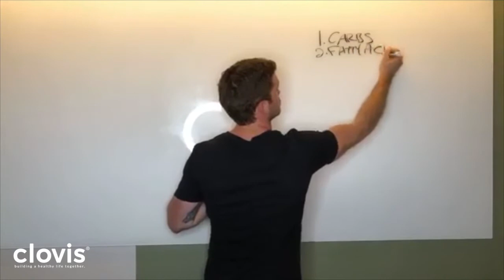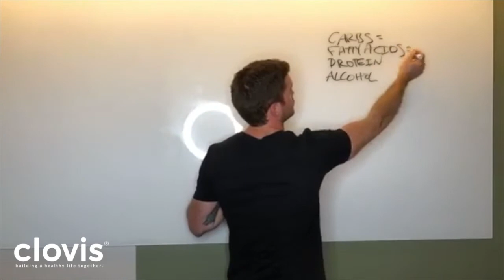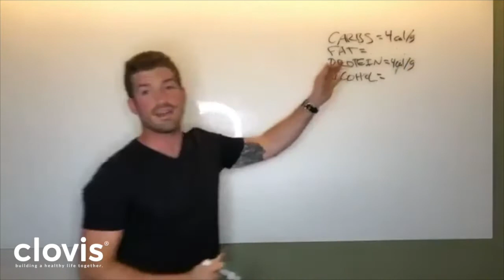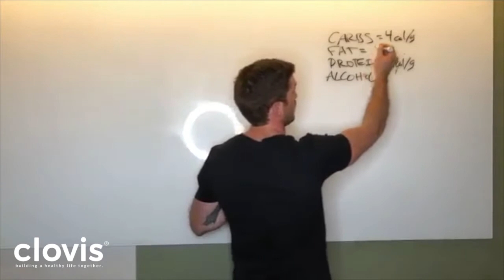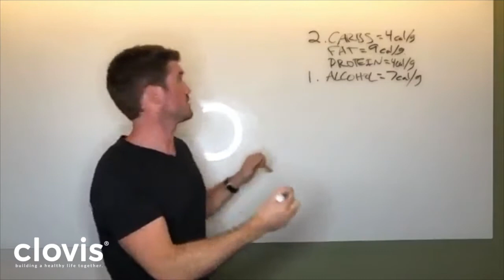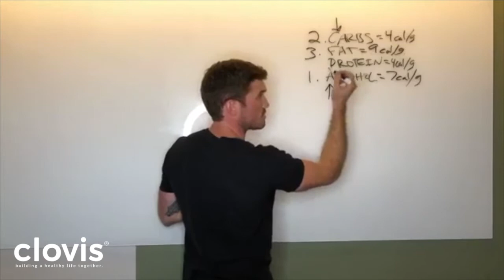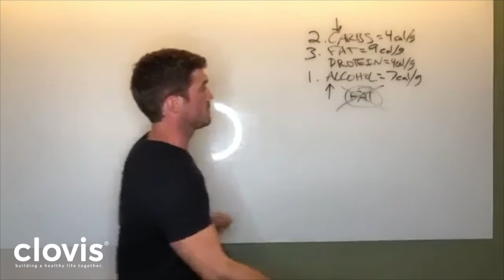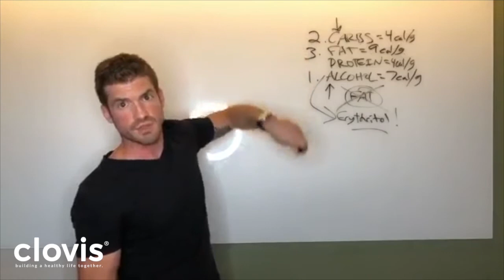Alcohol the 4th Macro? How the Body Prioritizes Metabolizing the 4 Macros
The basic breakdown of how the body prioritizes the metabolizing of the 4 macros. You have the main 3 macronutrients which are fat, carbs and protein, technically there's another macronutrient and that is alcohol. It is essentially a form of carbohydrate and technically a source of energy.  Alcohol is processed rapidly — like a carb except faster.

Below are the 4 macronutrients and their energy values next to them.
Carb = 4 cal per gram
Protein = 4 cal per gram
Alcohol = 7 cal per gram
Fat = 9 cal per gram

You have two main forms of energy in the body:  carbs and fats (fatty acids) but alcohol since it has calories is technically a form of energy so the body has to burn that as well.  The body will burn alcohol first and will not stop burning off alcohol until it is gone.

Fat got demonized because it has the most calories per gram and when people thought that "calories in-calories out"  told the whole story, they assumed that is how you get fat you eat too much fat (most caloric density).

1. The body will burn ALCOHOL first (because it considers alcohol poison*)
2. The body will burn CARBOHYDRATES aka glucose second
 (Protein doesn't technically get burned it has to be broken down into either amino acids or converted into glucose so that one doesn't actually count).
3. The body will burn FAT last.

*Alcohol in itself is not poison, but everything in moderation.

As long as there is a surplus of alcohol and/or carbohydrates,  as long as there are excess alcohol and carbohydrates in your system YOU WILL NOT BURN FAT.

 As long as there is alcohol or carbohydrates in your system (glucose) you're not going to burn fat.  This is why people talk when you go out partying like oh man alcohol ruins all my fitness goals because when I drink out of all I can't burn fat.  That’s true but it only matters if you're a high carbohydrate person.

Alcohol is not what makes you fat it's beer and sugary wines and mixed drinks in triple sec and margaritas.

SHOW LINKS & RESOURCES:

ABOUT JUSTIN:

Justin Nault is a Certified Nutritional Therapist, Specialist in Sports Nutrition, and Specialist in Fitness Nutrition.  He is founder and CEO of Clovis and the creator of the Perfect Paleo Powder.  He has studied nutrition and fitness at their deepest levels. Justin has helped over 500 people transform their lives through one-on-one Lifestyle Coaching and custom nutrition plans.